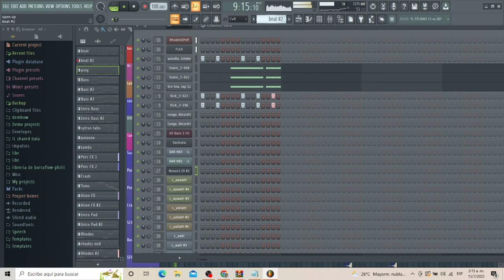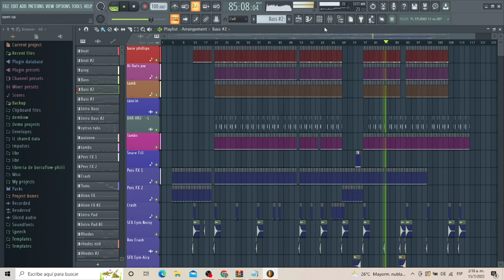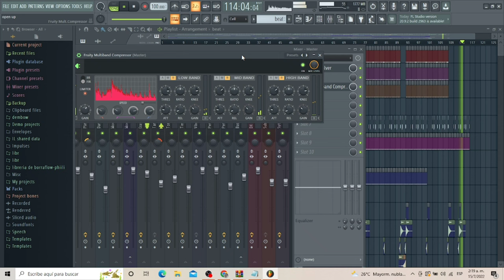Open Up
♾️ 𝐏𝐡𝐢𝐥𝐥𝐢𝐩𝐬 𝐃𝐨𝐰𝐧𝐞𝐲 ♩ ᴘʀᴇ𝐬ᴇɴᴛɪɴɢ ♩ - Open Up- 𝐁𝐞𝐬𝐭 𝐨𝐟 𝐭𝐡𝐢𝐬 𝐰𝐞𝐞𝐤 ♾️

✍ There are few things that stimulate the brain the way music does. If you want to keep your brain engaged throughout the aging process, listening to or playing music is a great tool. It provides a total brain workout.

✍ music without copyright for use of promotional video content video game video free music

✍ The Brain-Music Connection
Experts are trying to understand how our brains can hear and play music. A stereo system puts out vibrations that travel through the air and somehow get inside the ear canal. These vibrations tickle the eardrum and are transmitted into an electrical signal that travels through the auditory nerve to the brain stem, where it is reassembled into something we perceive as music.

✍ Johns Hopkins researchers have had dozens of jazz performers and rappers improvise music while lying down inside an fMRI (functional magnetic resonance imaging) machine to watch and see which areas of their brains light up.

✍ Music is structural, mathematical and architectural. It’s based on relationships between one note and the next. You may not be aware of it, but your brain has to do a lot of computing to make sense of it.

𝔗𝔦𝔪𝔢𝔰𝔱𝔞𝔪𝔭𝔰
0:00 Intro
1:00 Start music
2:35 Deep feeling
4:41 Amazing time